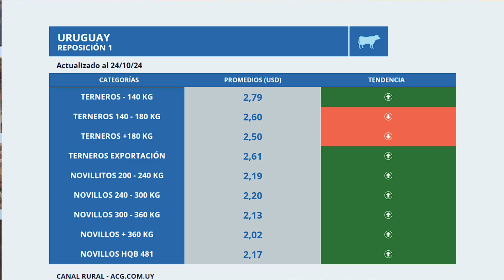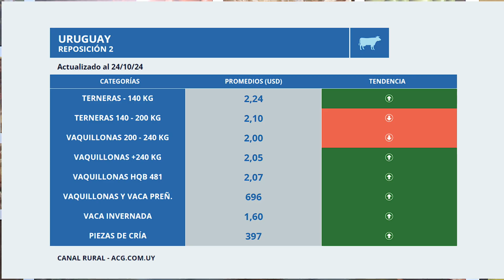Monitor Ganadero Uruguay